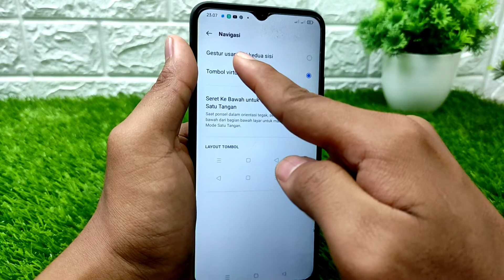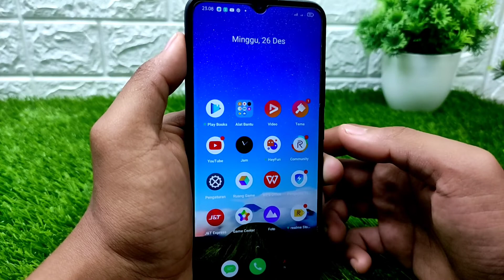Cara Menghilangkan Tombol Navigasi Di HP Realme C21, C20, C25, Narzo 30A & Realme Lainnya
Video tentang cara menghilanglan tombol navigasi HP Realme. Kita bisa menghilangkan atau menyembunyikan tombol navigasi seperti back, home dan recent aplikasi di HP Realme dengan mengubah navigasi di HP Realme kita menjadi navigasi gestur atau usap. Berikut Cara Menghilangkan Tombol Navigasi Di HP Realme C21, Realme C20, Realme C25, Realme 8, Realme 8i, Realme 7i, Realme 7 Realme Narzo 30A & Realme Lainnya